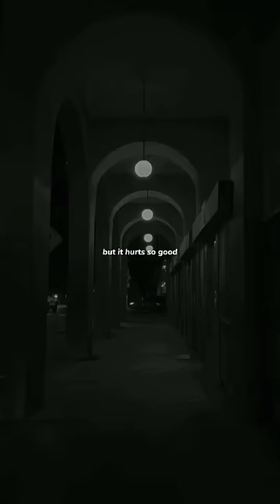Astrid S - Hurts So Good (Lyrics) | "When it hurts but it hurts so good" | WhatsApp Status